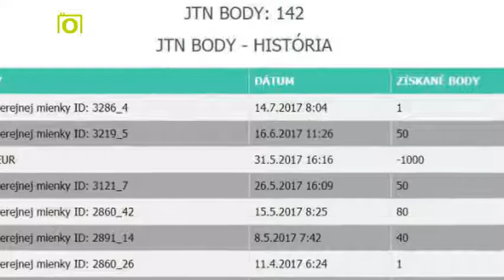Kizoa Movie - Video - Slideshow Maker: JTN panel